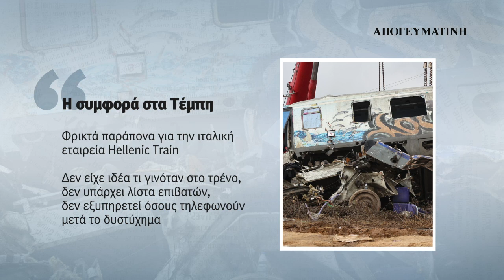Διαβάστε στην ΑΠΟΓΕΥΜΑΤΙΝΗ το Σάββατο 4 Μαρτίου 2023 | Parapolitika